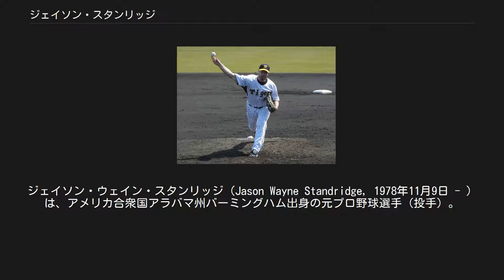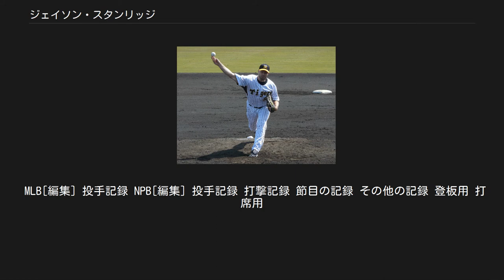ジェイソン・スタンリッジ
ジェイソン・ウェイン・スタンリッジ（Jason Wayne Standridge, 1978年11月9日 - ）は、アメリカ合衆国アラバマ州バーミングハム出身の元プロ野球選手（投手）。
 NPBでは、福岡ソフトバンクホークス・阪神タイガース・千葉ロッテマリーンズの3球団で、2017年まで9シーズンにわたってプレー。
ソフトバンクへ最初に所属した2007年・2008年には、「スタンドリッジ」という登録名を用いていた。
 ロッテ時代の2017年シーズン中にNPBの国内FA権を取得したが、シーズン終了後に退団。
2018年シーズン以降にNPBの球団と契約する場合には、NPBの野球協約に沿って、日本人選手と同じ扱いを受けられることとなっていた（詳細後述）。
 1997年、MLBドラフト1巡目（全体31位）で、翌年に設立される新球団タンパベイ・デビルレイズから指名され契約。
1998年に、ルーキーアドバンスドクラスのプリンストン・レイズ（アパラチアンリーグ）で、61失点し、シーズン最多失点のリーグワースト記録を塗り替える。
 1999年はA級チャールストン・リバードッグス（サウス・アトランティックリーグ）で最優秀防御率を争ったが、シーズン中にA+級セントピーターズバーグ・デビルレイズ（フロリダ・ステートリーグ）に昇格したため、受賞を逃す。
2001年7月29日の対テキサス・レンジャーズ戦でメジャーデビュー。
2004年10月15日にFAとなる。
 2004年11月19日にテキサス・レンジャーズとマイナー契約を結んだ。
 2005年はAAA級オクラホマシティ・レッドホークスで開幕を迎え、6月17日にレンジャーズとメジャー契約を結んだが、2試合（2.1回）で7安打3失点と結果を残せず、6月24日にDFAとなった。
6月30日にマイナー契約を拒否したためFAとなった。
 2005年7月1日にシンシナティ・レッズとマイナー契約を結び、7月5日にレッズとメジャー契約を結んだ。
レッズでは32試合に登板し、2勝2敗5ホールド、防御率4.06だった。
 2006年はスプリングトレーニングで7試合に登板したが、防御率が11.57と落ち込み、3月21日にDFAとなった。
3月23日にAAA級ルイビル・バッツへ降格。
6月19日に再びレッズとメジャー契約を結んだが、8月7日に腰の故障で15日間の故障者リスト入りとなった。
9月1日に故障者リストから外れ、その後は5試合に登板。
この年は21試合に登板し、1勝1敗1ホールド、防御率4.82だった。
 2006年11月14日にウェーバーでニューヨーク・メッツへ移籍した。
 2007年1月25日にDFAとなり、1月31日にマイナー契約を拒否したためFAとなった。
2月6日にカンザスシティ・ロイヤルズとマイナー契約を結び、4月4日にオクタビオ・ドーテルが故障者リスト入りしたため、ロイヤルズとメジャー契約を結んだ。
昇格後は3試合に登板したが、合計6.2回で10失点（自責点7）を記録し、4月20日にDFAとなった。
4月24日にAAA級オマハ・ロイヤルズへ降格。
5月10日にロイヤルズと再びメジャー契約を結び、5月19日のコロラド・ロッキーズ戦では1回を無安打無失点2奪三振に抑えたが、その後登板機会はなく、5月22日にDFAとなった。
5月25日にマイナー契約を拒否したためFAとなった。
 ソフトバンク時代（2008年） 2007年6月3日に福岡ソフトバンクホークスと3000万円で契約。
同年6月23日の対中日ドラゴンズ戦（ナゴヤドーム）に初登板。
リリーフとして5回裏に登板し、四球2つを出したものの無失点に抑えた。
直後の6回表にチームが逆転し、そのまま勝利したため、初登板初勝利をマークした。
当初はリリーフとして起用されていたが、先発投手陣に故障が相次いだこともあり8月から先発に転向。
これが功を奏し、新外国人では史上3人目の先発5連勝を記録するなど、2007年は7勝を挙げた。
 2008年は開幕から2試合連続で打ち込まれ、その後故障もあって二軍降格。
8月にいったん一軍に復帰した...